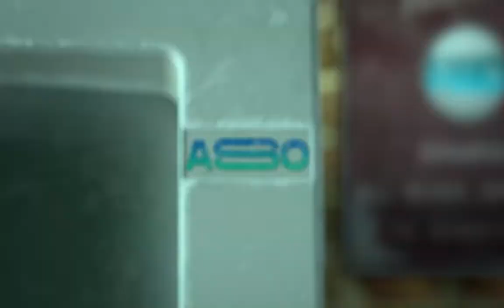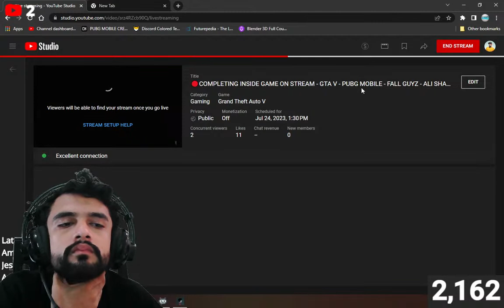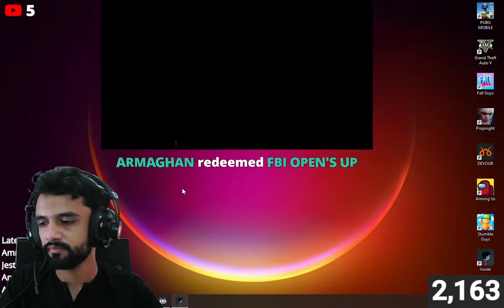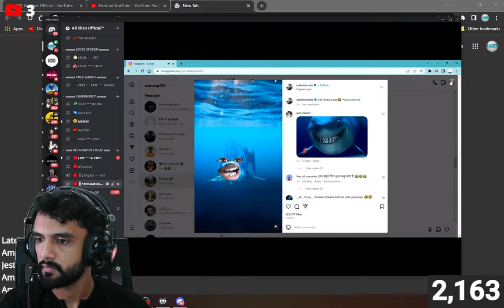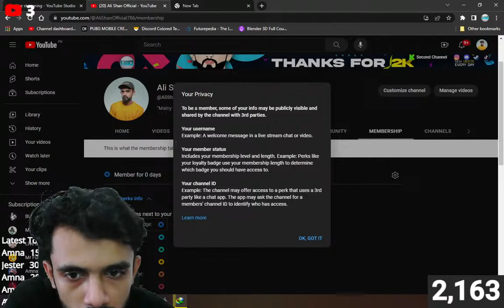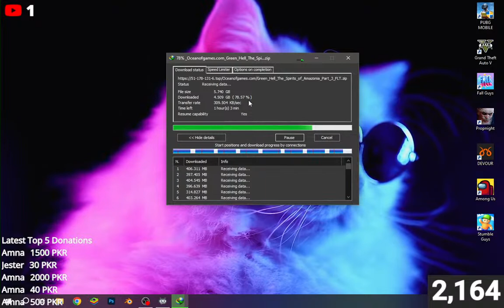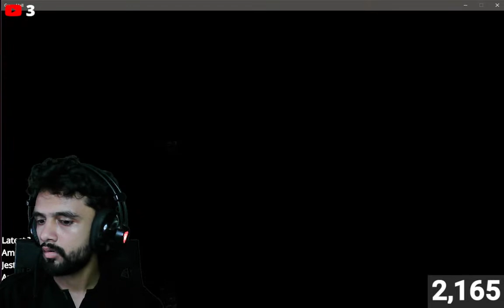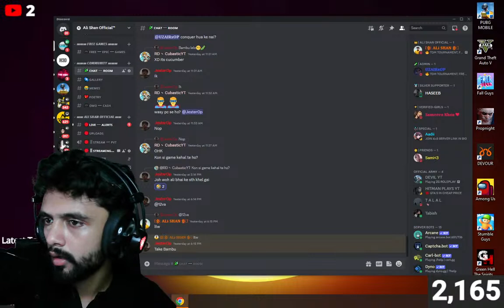🔴COMPLETED INSIDE GAME ON STREAM - LAST REGULAR STREAM😭 - ALI SHAN IS LIVE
Hey Public❤️.
Welcome back to the live stream😍. Kia hall hain ap sb ka. Hopefully thek hongy

Must Visit These Streamers Who Were In TOP 6 :-

1st - @ziddislive
2nd - @Muhammad_Ahmad756
3rd - @ROMIsLIVE
4th - @MrEclipsePlays
5th - @RapidRoarGaming
6th - @maverick_223
7th - Me (Alhamdulillah)

• JazzCash & Easypaisa Details: 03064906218 (ALI SHAN)
• Nayapay Bank Account Number For (Local Transfer) Pakistan :- 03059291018 (ALI SHAN)
• Nayapay Bank IBAN Number For (International Transfer) :- PK93NAYA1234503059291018
• Sadapay Bank Account Number For (Local Transfer) Pakistan :- 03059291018 (ALI SHAN)
• Sadapay Bank IBAN Number For (International Transfer) :- PK57SADA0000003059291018

• Get a unique badge next to your name
• Member Only Chat
• Get an exclusive Role on the discord channel
• Play Games With Us (Only Highest Tier Membership)

Top Supporters💰 :-
1.Amna
2.Yasir Zafarr
3.PKubaidi
4. MoonThePlayer
5. Abdul Moeen
6. Editing Zone
7. Guto_1227
8. piyuta

🥀 My Character Id:- 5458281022 (RD 丶OFFICIALYT)
🌟Streamlabs Bot Commands🌟
🔹!id :- My PUBG Character ID
🔹!points :- Displays The Amount Of Gamer Points The User Has

💻 CPU - Core(TM) i5-3rd Gen
💻 GPU - AMD RX 590 8GB GDD5 128BIT
💻 Keyboard - XECRET K730L RGB MECHANICAL KEYBOARD
💻 Headphones - FANTECH HG13 Chief
💻Webcam - REDRAGON HITMAN GW800 FULL HD 1080p